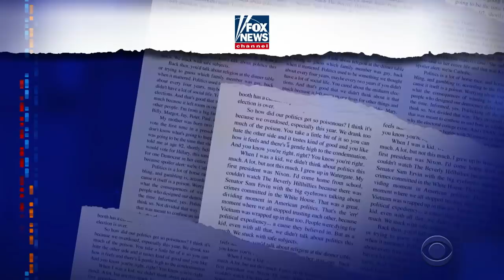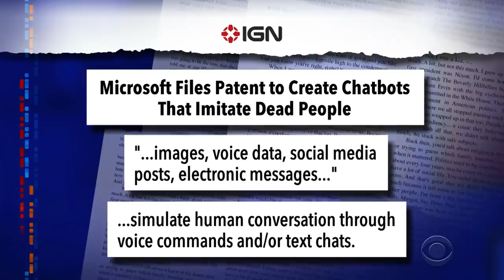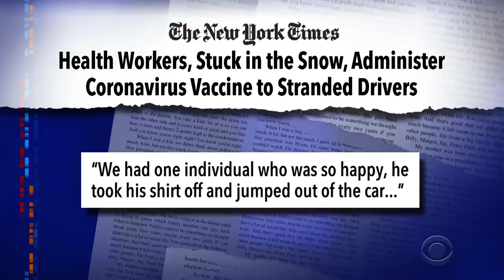Quarantinewhile... What Would Stephen's Posthumous Chatbot Talk About?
Quarantinewhile... After learning of Microsoft's plans for chatbots that mimic us online after our death, our host can't help but wonder what his chatbot would talk about. Hint, it's "Lord of the Rings."